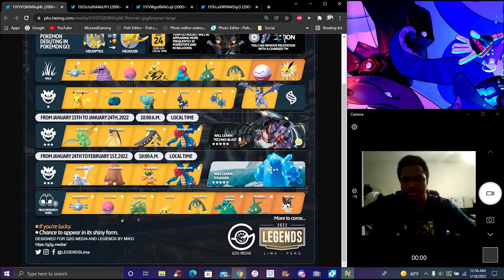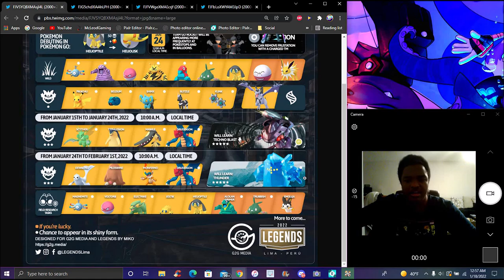SHOCKING RIGHT! ??? THE POWER PLANT EVENT HELIOPTILE DEBUT + GENESECT W/ SHOCK DRIVE! ? POKEMON GO!